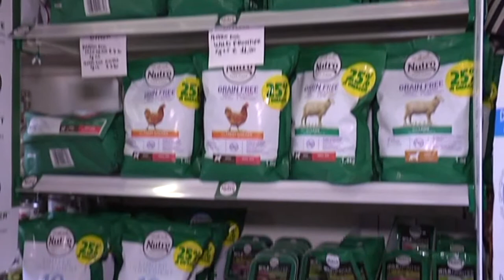silvia bartolotti ci parla della fitoterapia